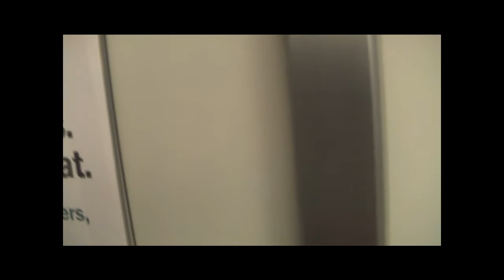720p HD - Riding Metrolink 608 Fullerton-Oceanside on 5-31-12 part 2: Orange-Oceanside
This is part 2 of when i rode Metrolink 608 home from Fullerton on 5-31-12. I was railfanning Fullerton on this same day, and Metrolink 608 was my ride home. Part 2 goes from Orange to Oceanside. MP36PH3-C 895 leads my train home, and i could not tell the cab car # cause i could not go over to the north end of the platform and grab the departure cause there was police activity at the north end of the platform and there were some weird people over there as well.